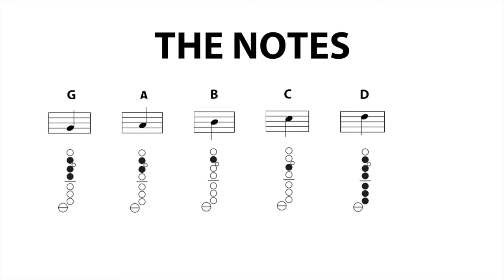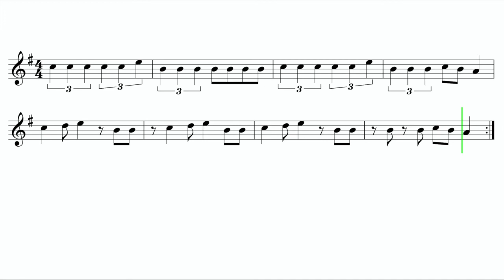Let's Play "Falling" - Alto Saxophone